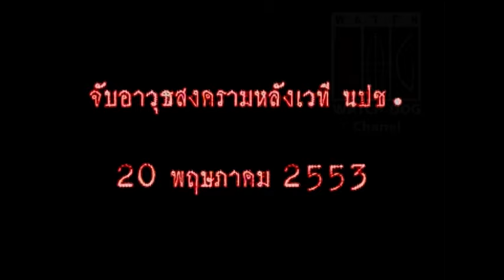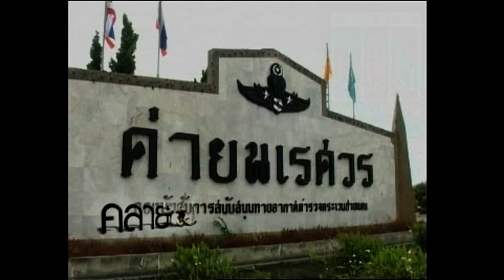จลาจลหรือก่อการร้าย คลายปม ตอนที่ 013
รายการคลายปม ตอนที่ 013 จลาจลหรือก่อการร้าย ?
ดำเนินรายการ ดร.เจิมศักดิ์ ปิ่นทอง ดร.เสรี วงษ์มณฑา